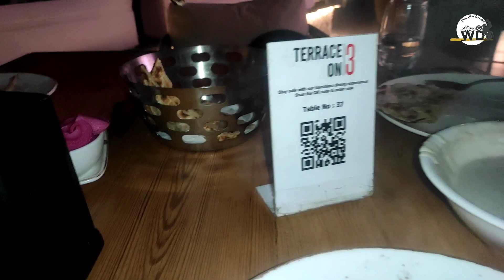Birthday celebrations with my Better Half || Masti with Ivan 😁 || lifestyle vlog || Mr wanderer.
Traveling and lifestyle vlogs. ❣️